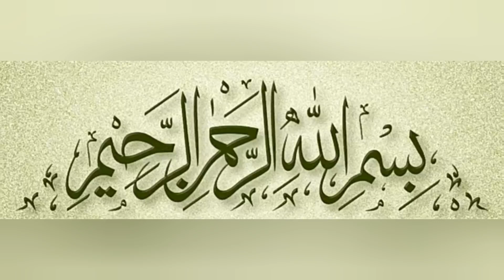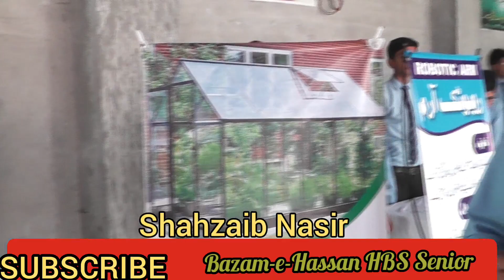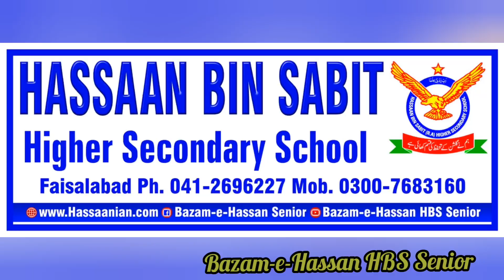Shahzaib Nasir Briefing About his Model